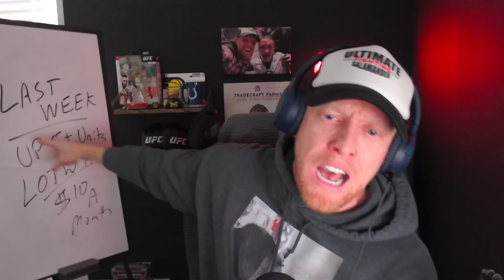UFC 297 QUICK PICKS | FULL CARD PREDICTIONS | Strickland vs DDP | Jacob's Picks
Jacob breaks down the UFC 297: Strickland vs. Du Plessis!

UFC 297: Strickland vs. Du Plessis

00:00:00 JOIN PREMIUM
00:01:15 Malcolm Gordon vs. Jimmy Flick
00:02:39 Jasmine Jasudavicius vs. Priscila Cachoeira
00:04:53 Yohan Lainesse vs. Sam Patterson
00:06:52 Gillian Robertson vs. Polyana Viana
00:08:51 Serhiy Sidey vs. Ramon Taveras
00:10:48 Charles Jourdain vs. Sean Woodson
00:12:50 Brad Katona vs. Garrett Armfield
00:15:24 Arnold Allen vs. Movsar Evloev
00:18:15 Chris Curtis vs. Marc-Andre Barriault
00:20:32 Neil Magny vs. Mike Malott
00:21:51 Raquel Pennington vs. Mayra Bueno Silva
00:24:42 Sean Strickland vs. Dricus Du Plessis